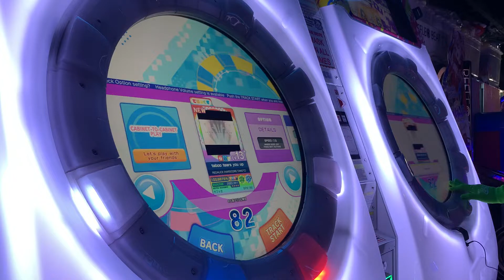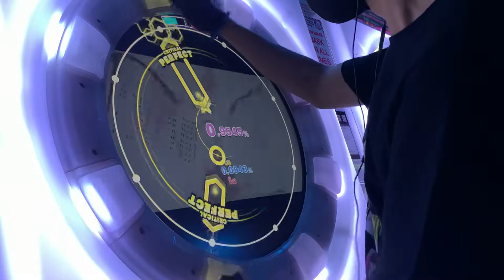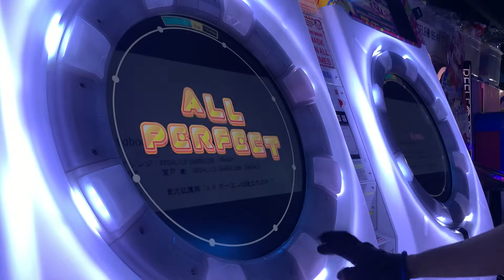[maimai DX] taboo tears you up でらっくす MASTER 100.8939% AP!!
im now speed 7.5 gang hola